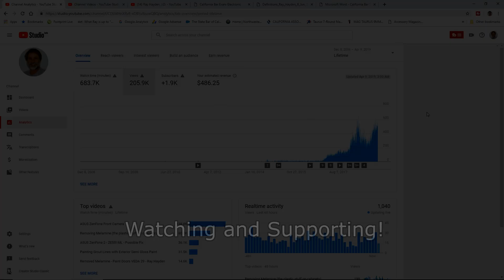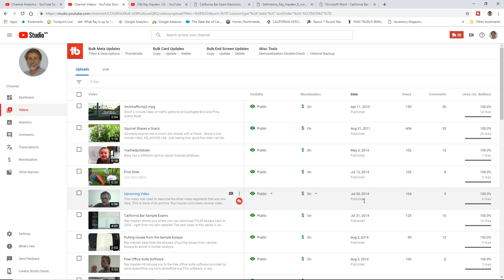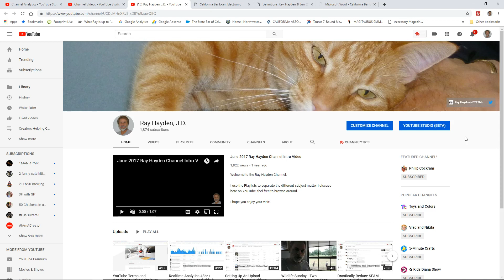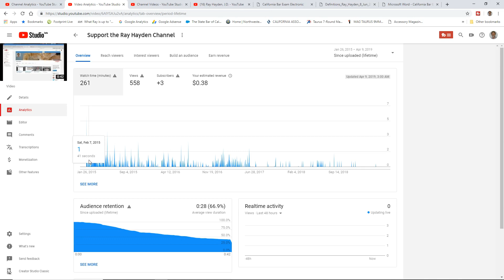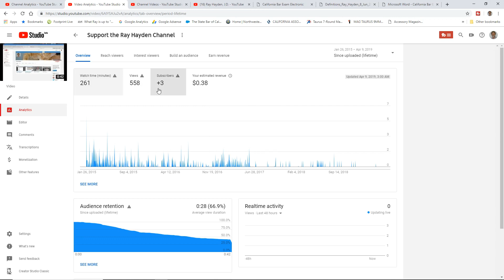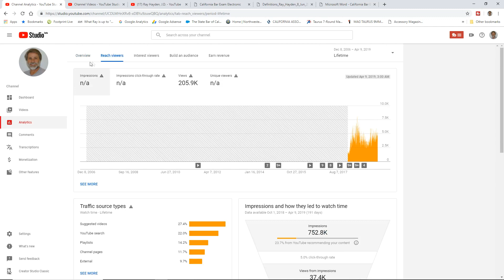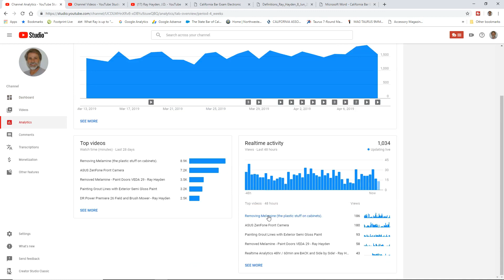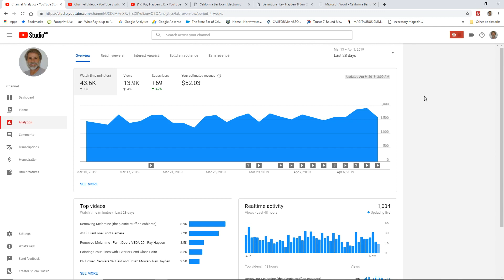How and Why My Channel is Growing (insights for newer channels) - Ray Hayden, J.D.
Ray Hayden here going over that "overnight" success of my channel (not!), but discussing how and why my channel is growing through the 4K/1K SNAFU, and on to organic growth.

We want the organic growth because it is stronger and long lasting with support for our channels.

I hope this video provides some comfort to those starting out, as well as for those who have been here a while, like myself!